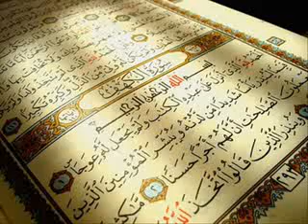Ismail Al Qadi Surah Al Kahf Part 2 Ayahs 13 17